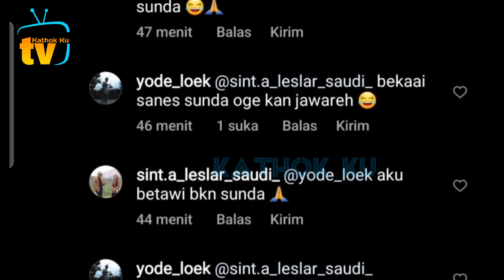Lesti Billar Main ke Rumah Alshad Ahmad❓️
Jangan Lupa: _
Thankz!!..